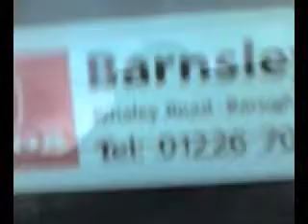Cribs - Uncut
The first cribs video completely un-cut and un-edited.